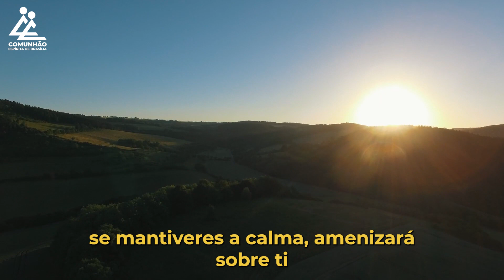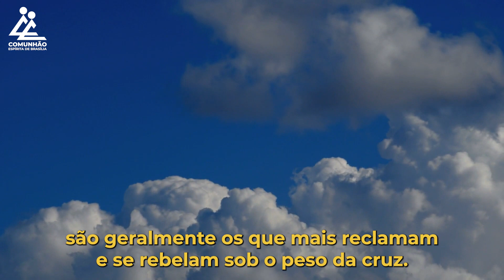A Voz do Coração | ACOMODA O FARDO